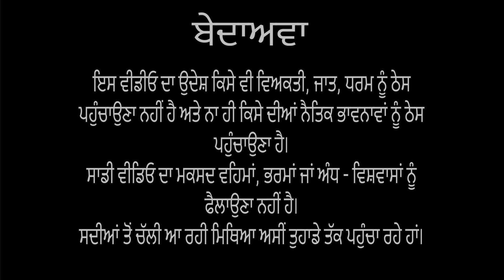ਪੁਰਾਣੇ ਪੰਜਾਬ ਚ ਰਾਜੇ ਦੁਆਰਾ ਬਣਾਇਆ 19 ਮੰਜ਼ਿਲਾਂ ਪਿੰਡ ਅੱਜ ਵੀ ਮੌਜੂਦ | ਦਰੱਖਤਾ ਉੱਤੇ ਚੜ ਪਹੁੰਚਣਾ ਪੈਂਦਾ ਘਰਾ ਤੱਕ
ਰਾਜੇ ਦੁਆਰਾ ਬਣਾਇਆ 19 ਮੰਜ਼ਿਲਾਂ ਪਿੰਡ ਅੱਜ ਵੀ ਮੌਜੂਦ | ਦਰੱਖਤਾਂ ਉੱਪਰ ਬਣੇ ਰਸਤੇ ਰਾਹੀਂ ਪਹੁੰਚਣਾ ਪੈਂਦਾ ਘਰਾਂ ਤੱਕ

ਕਿਰਪਾ ਕਰਕੇ ਨਵੇਂ ਵੀਡੀਓ ਅਪਡੇਟਾਂ ਨੂੰ ਪ੍ਰਾਪਤ ਕਰਦੇ ਰਹਿਣ ਲਈ ਮੇਰੇ ਚੈਨਲ ( PB7 RIDER ) ਨੂੰ ਸਬਸਕ੍ਰਾਈਬ ਕਰੋ.

lots of  ❤️